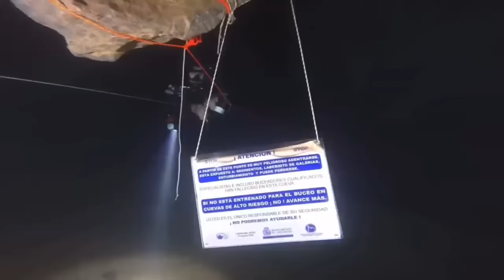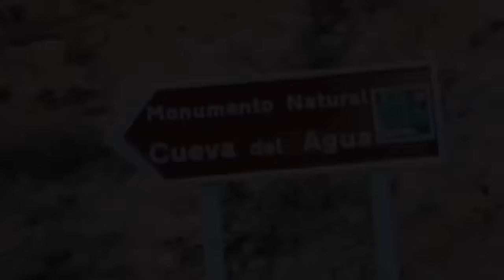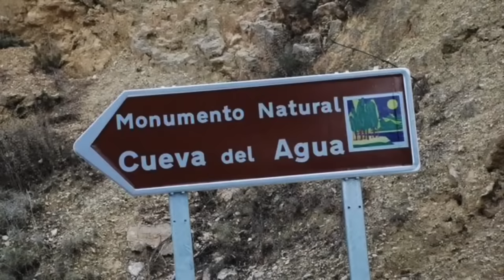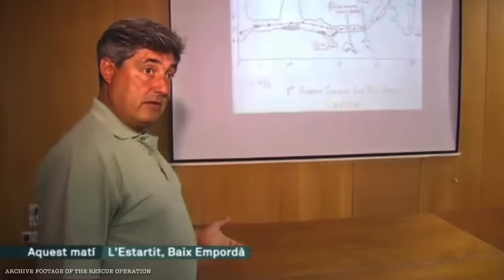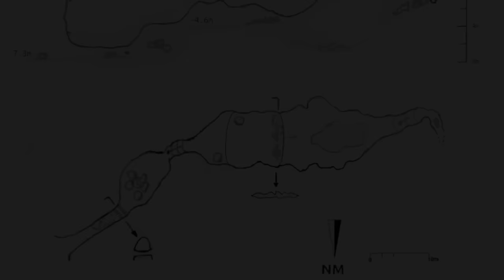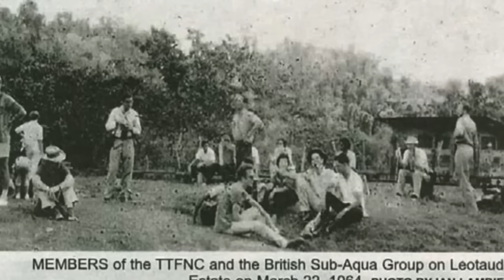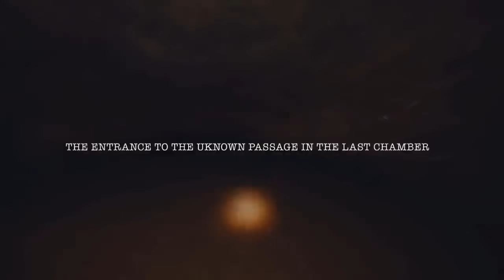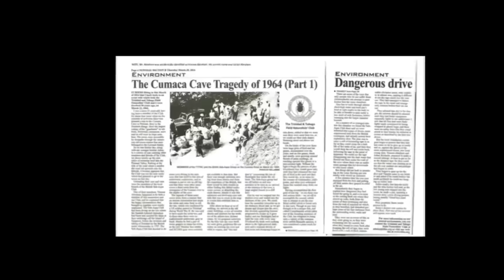CAVE DIVING GONE WRONG MARATHON|TRAGIC DIVING DISASTERS